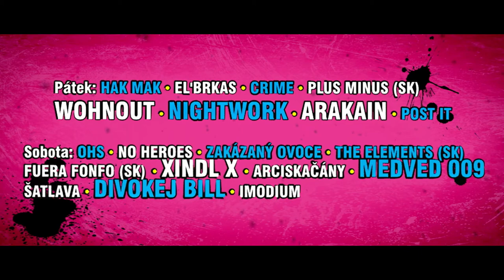Upoutávka na ŠATLAVAFEST 2011